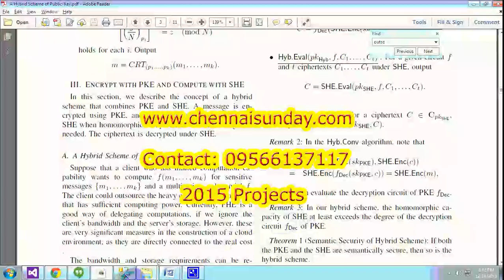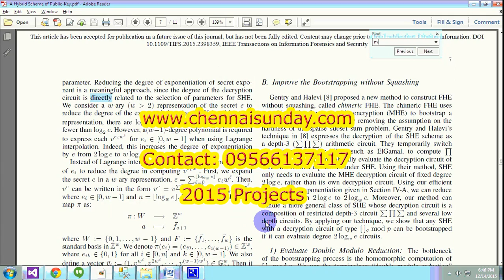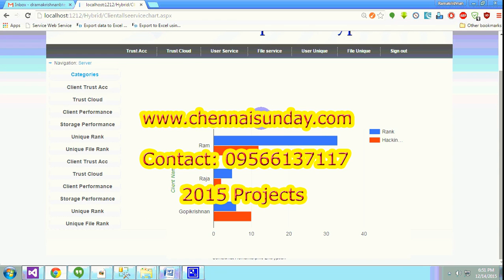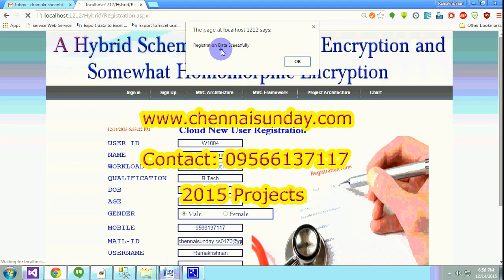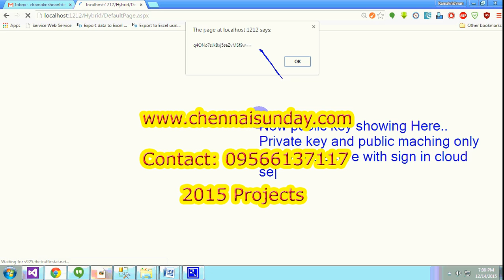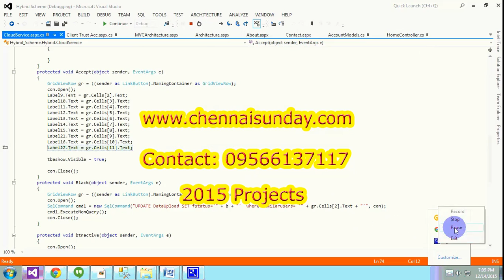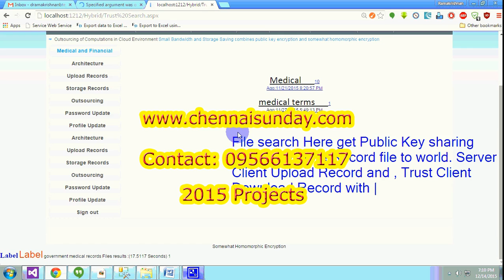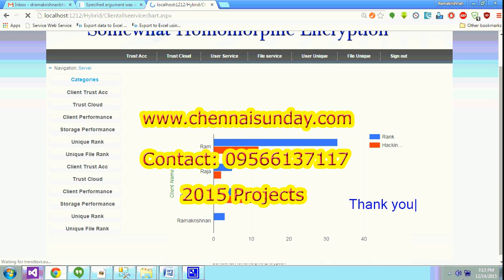A Hybrid Scheme of Public-Key Encryption and Somewhat Homomorphic Encryption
A Hybrid Scheme of Public-Key Encryption and
Somewhat Homomorphic Encryption